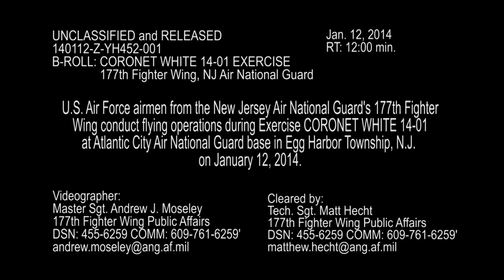F-16 Afterburner Takeoffs - NJ ANG January 2014 - Coronet White Exercise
New Jersey Air National Guard F-16s resonate with afterburner takeoffs in these January 12, 2014 video clips released by DVIDS. Thanks!)